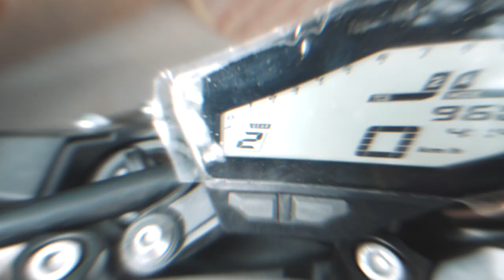Yamaha MT 09 Test Ride | Exhaust Sound | India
This video is about Yamaha MT 09 Test Ride & the Exhaust Sound.

I am a Motovlogger / Lifestyle vlogger from India, I ride Yamaha R1 2014.